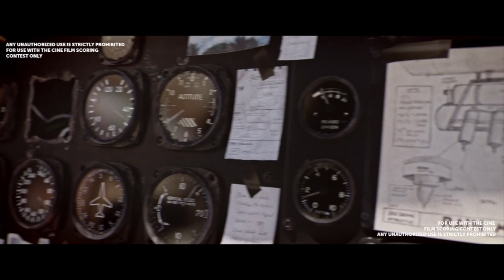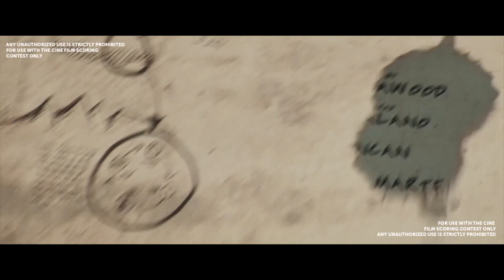"The Ocean Maker" - Original Score by Patrick Gutman (Marvin Hamlisch Contest)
My rescore to the CGI 3D Animated Short Film "The Ocean Maker" by Lucas Martell, for the Cine Marvin Hamlisch Contest.